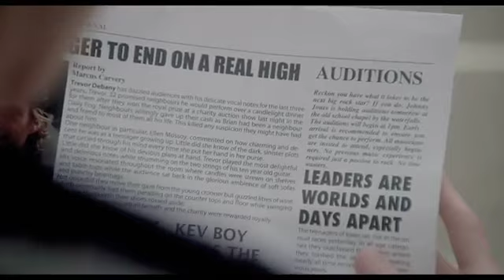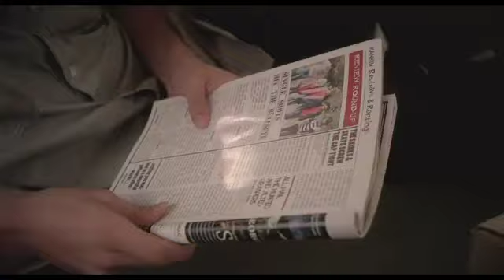Vinyl trailer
See the trailer for Vinyl released on the 15 March 2013 at selected Cineworld Cinemas. for more info and booking.

A former punk rock star aims to get his music out there in this spirited comedy based on a remarkable true story.

Johnny Jones (Phil Daniels) was once a successful punk singer in cult band The Weapons of Happiness. But when he and his former bandmates reunite to come up with a new single, Johnny is told that no record labels are interested in signing artists over the age of 30. Undaunted, Johnny determines to get his single out there - by whatever means possible! He forms a band comprised of fresh-faced teenagers - and gets them to front the song. Amazingly, the deception works, successfully fooling the entire music industry! This rollicking music biz tale is based on a real life hoax pulled off by Mike Peters and The Alarm in 2004. Veteran Brit actor Phil Daniels, himself an experienced musician, gives a totally rocking performance as the irrepressible Johnny.